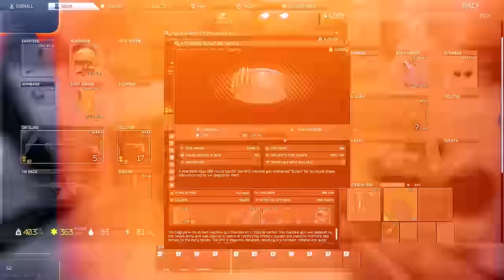How I Mastered the Bolt-Action Rifle..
Sometimes in Tarkov you find yourself in less than desirable situations and something I've learnt over the years of playing this game.. is that you should never give up.. under pressure you often feel urged to give up, because there’s no way you're good enough to land the shot you need too.. you think you're gonna die anyway.. so you give a poor attempt at getting a lucky spray and you die. Today I will show you how I mastered the bolt action rifle, and why these methods made me a much better player.